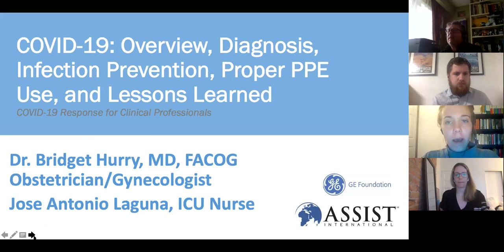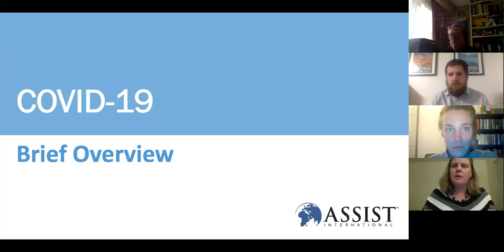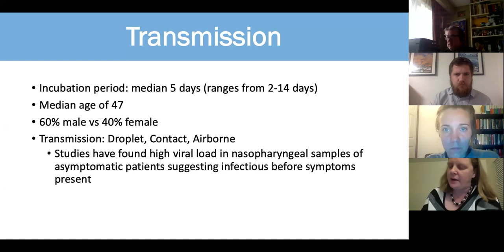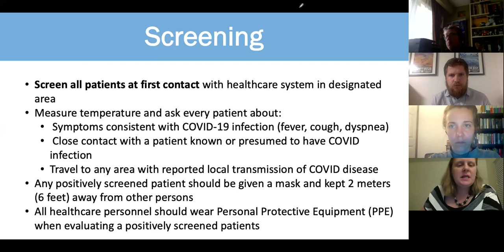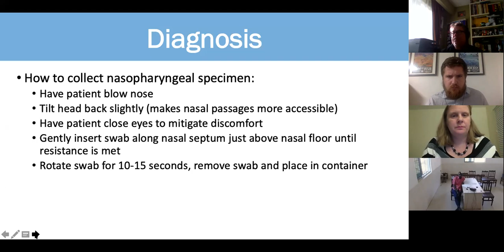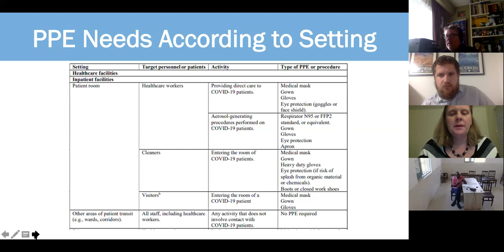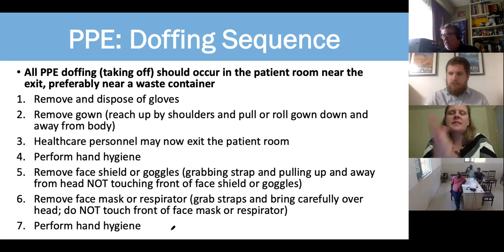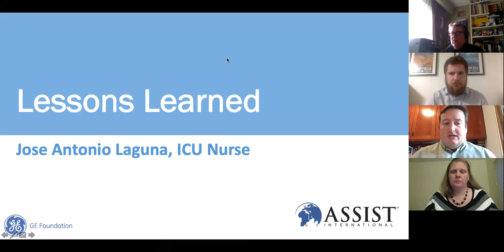French Translation: COVID-19 ECHO Session 1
Assist International presents:
Project ECHO COVID-19 Lecture Series
SESSION ONE  |  East Africa
Overview, Diagnosis, PPE and Lessons Learned from Spain

Special thank you to our presenters:
Dr. Bridget Hurry, OBGYN  & Jose Antonio Laguna, Senior Clinical Specialist, Masimo, ICU Nurse, Spain